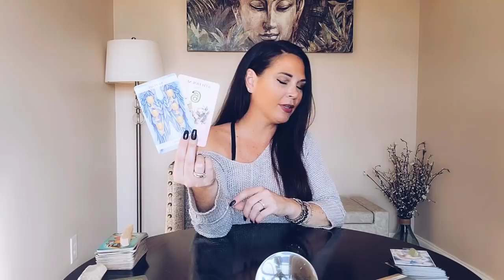CAPRICORN, SILENCE SPEAKS VOLUMES 🦋 NOVEMBER SPIRITUAL TAROT READING.